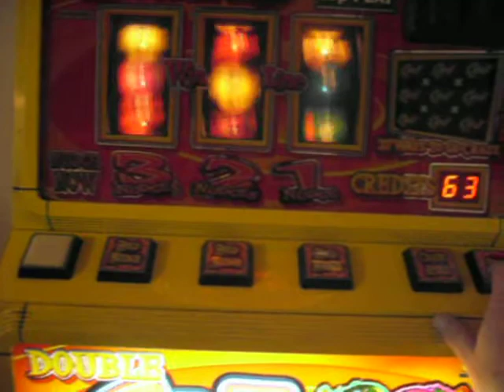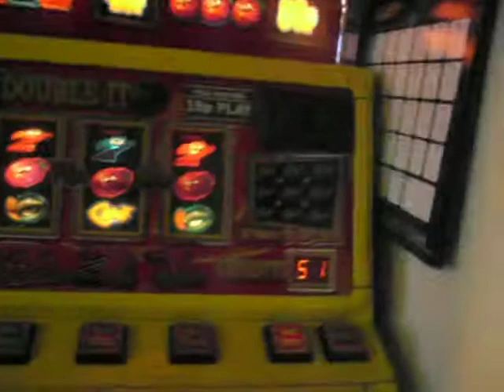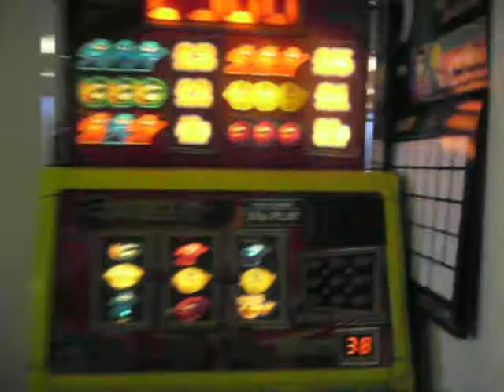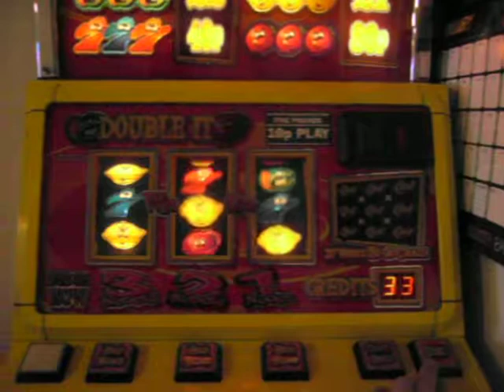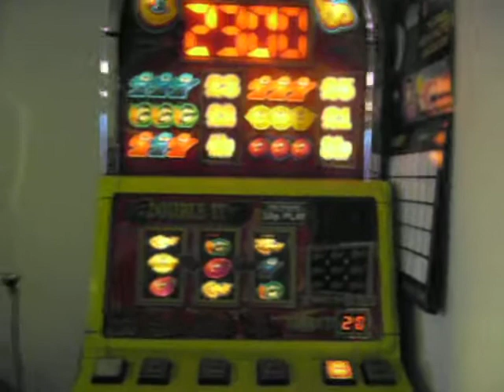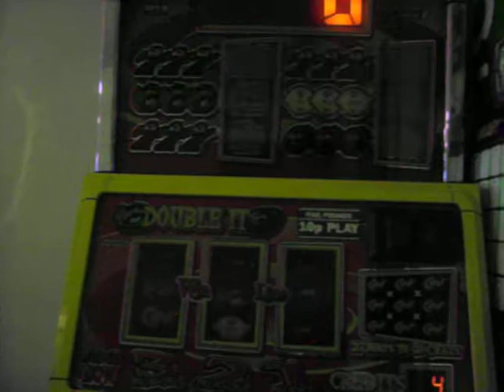QPS Double Crazy Reels (10p / £5JP)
Rebuild machine here from QPS, in a Barcrest Casino Style type cab.

Machine is currently missing some parts (Hopper, meters, number of bulbs blown, and excessive reel judder, along with the main bottom black cash box stand), though now working at least in free play mode.

Apart from it being MPU4 based, it's an almost identical game to Bell-Fruit's Casino Crazy Fruits.

Quite a nice enjoyable little game this.